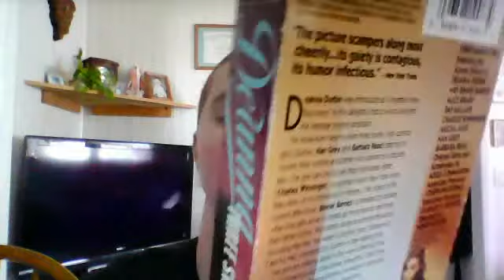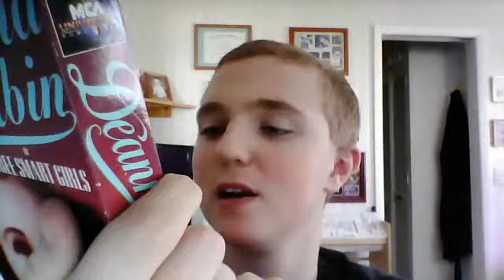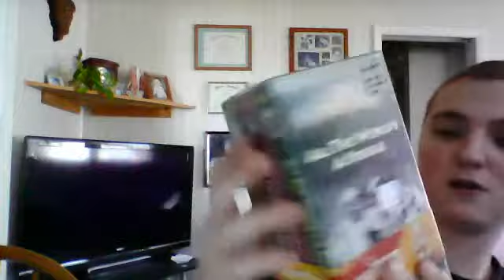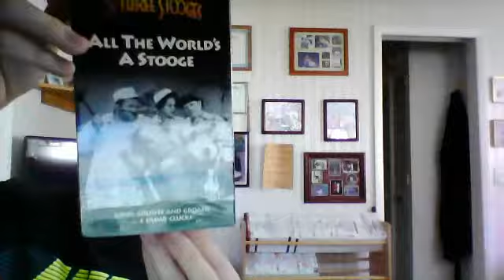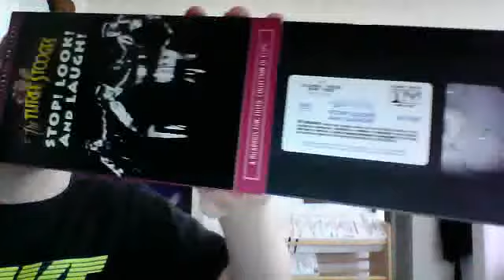VHS Update Video For 4/18/2015 (Part 3 Of 3)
The Final Part! (OR IS IT?!)